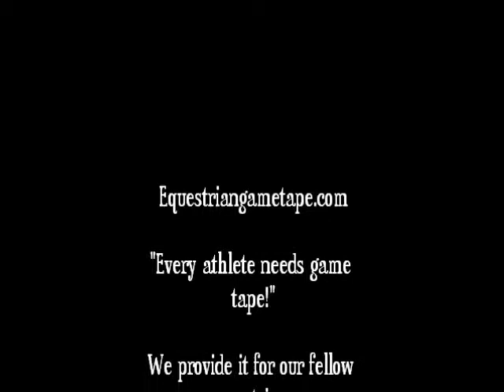LDM Dramatik at Quentin Riding Club Fall Show September 1 thru 4, 2011 class 357